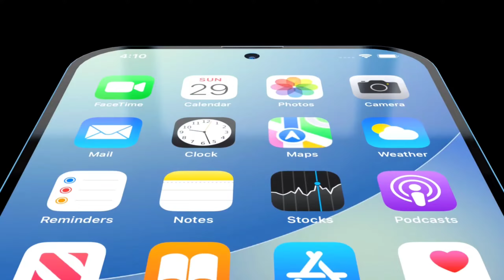iPhone SE 2023 - All Specs, Price, Release Date, Official, First Look, Launch Date, iphone se 4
* Related Keywards.

new iphone se
new iphone se 2022
iphone
2022 iphone se
iphone se plus
new iphone se 4
iphone se 4 rumors
iphone se 2
iphone se 5g
new iphone se
iphone
 13 mini